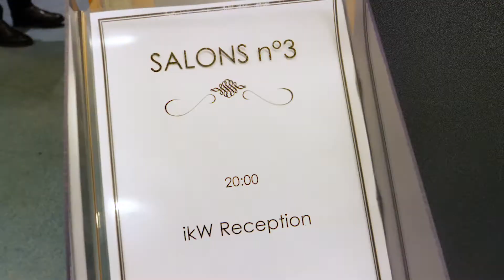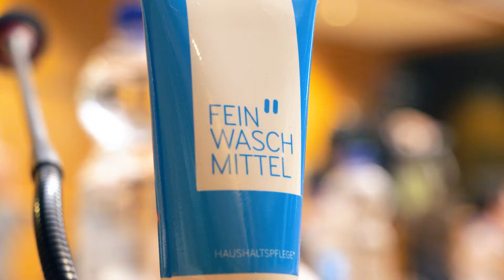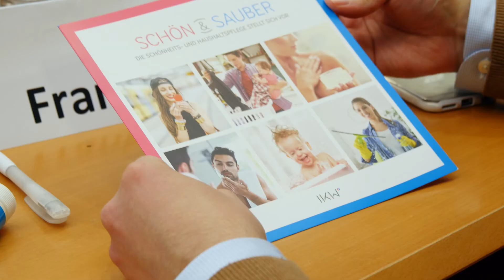IKW-Empfang "Schön & Sauber" im Europäischen Parlament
Auf Einladung von Gesine Meißner, Mitglied des Europäischen Parlaments, fand am 20. Februar 2018 der IKW-Empfang im Europäischen Parlament unter dem Titel „Schön & Sauber“ statt. Vorgestellt wurden die Ergebnisse der vom IKW in den letzten beiden Jahren initiierten Studien „Jugend Ungeschminkt“ und die „Neue Macht des Putzens“ von den Experten des Instituts Lönneker & Imdahl rheingold salon.